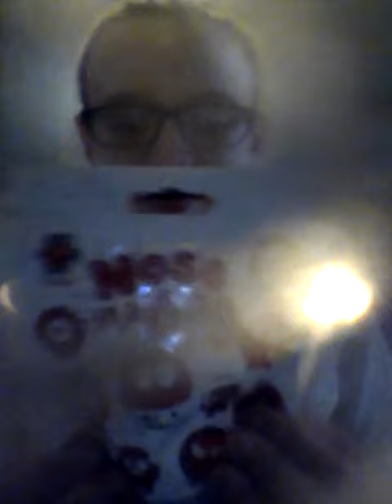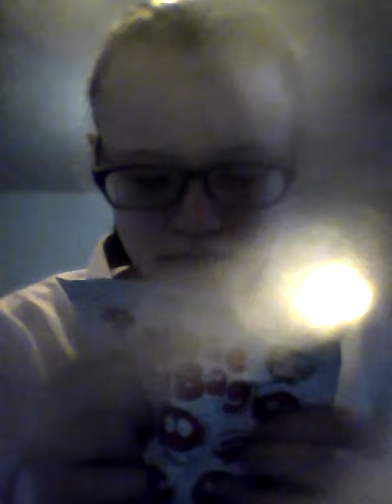Happy red nose day